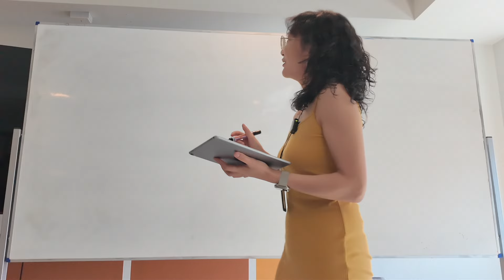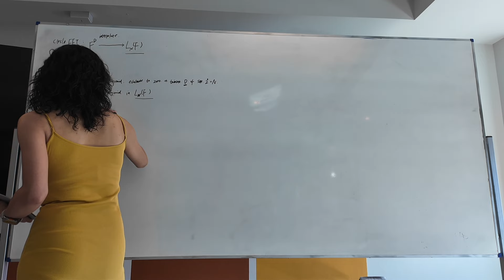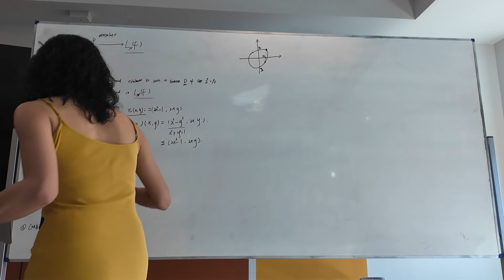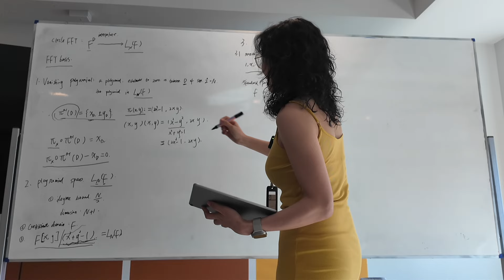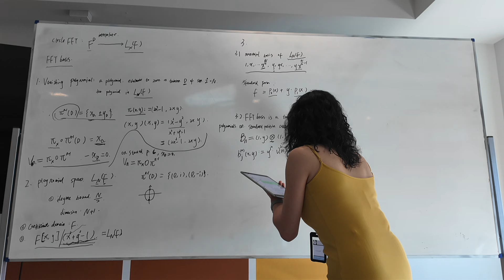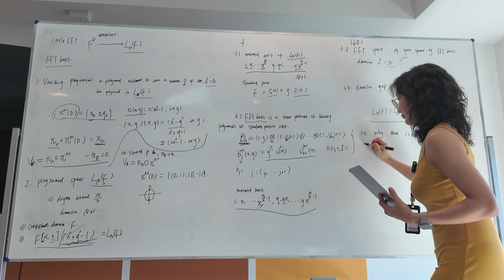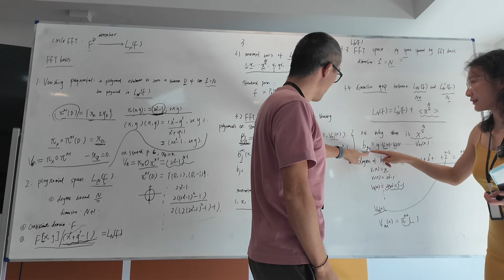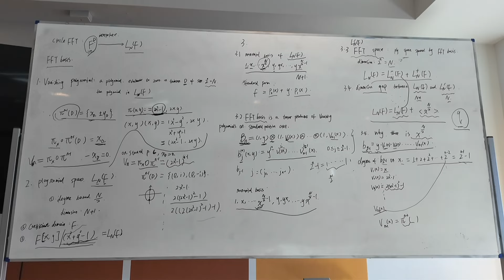Circle Starks series: the construction of fft basis By xiaoxue